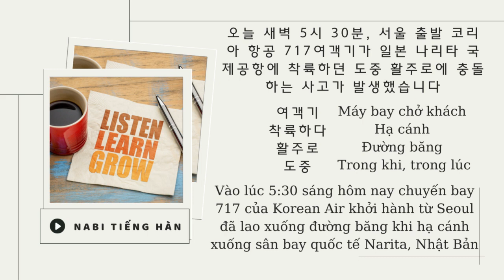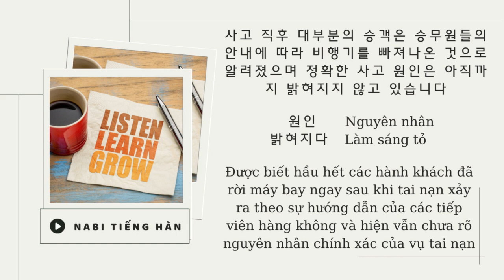🎧 Luyện Nghe Tiếng Hàn Qua Tin Ngắn #2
Đây là Series Luyện nghe tiếng Hàn qua bản tin ngắn lời đọc chậm nội dung ngắn gọn thích hợp cho việc luyện nghe tiếng Hàn tại nhà. Hi vọng Series này sẽ giúp ích cho các bạn nha ❤️